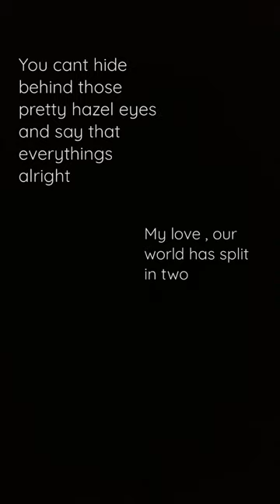short cover - elephant in the room (Rowan Drake)